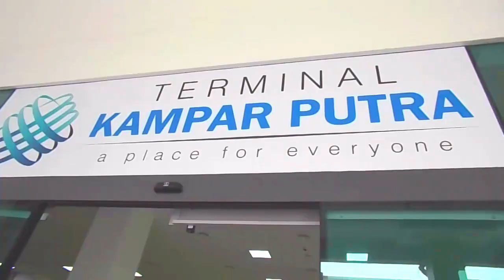VLOG|| 4小时的车程，从Kampar到Muar！看到最后！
希望你们会喜欢，而且支持！给个赞吧！

Music
【失眠飛行】EDM Cover（蔡恩雨 Priscilla Abby）
Her voice is so nice! So I used this song to be my BGM!